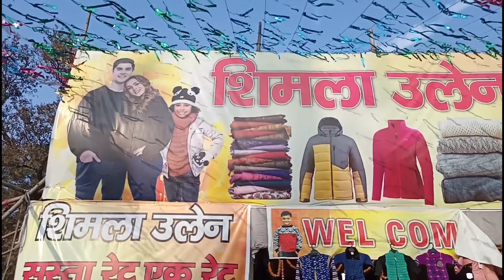City center sector 4 Bokaro || शिमला उलेन सेक्टर 4 बोकारो || मात्र 250/- से उलेन कपड़ा शुरू😱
Hello Friends... आज का वीडियो कोई ब्लॉग नहीं है लेकिन आपके लिए फायदेमंद जरूर है। जी हां अभी सर्दी का सीजन चल रहा है। और हर एक इंसान को गर्म कपड़े की जरूरत होती है। इसी सिलसिले में मैंने आज आप लोगों के बीच बोकारो सेक्टर 4 में लगे स्टाल शिमला उलेन का वीडियो बनाकर आप लोगों के बीच लाया हूं यहां आप लोगों को मात्र ढाई 250/-  में गरम कपड़ा मिल जाता है।
शिमला उलेन सिटी सेंटर सेक्टर 4 बोकारो नटखट होटल के समीप में लगा हुआ है।